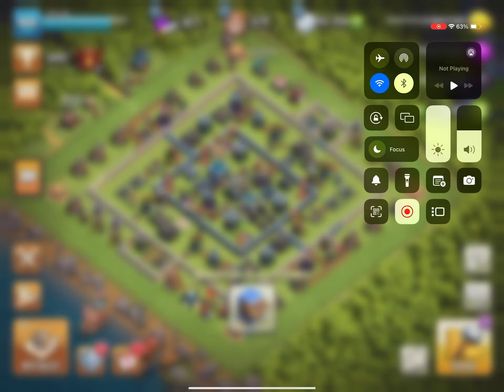Clash of Clans #343 on iPad Pro 12.9 inch (Anyhow Play Edition)